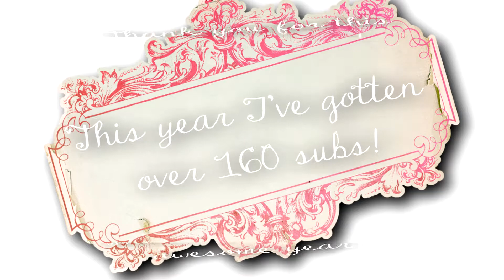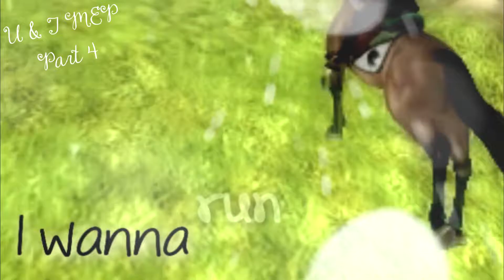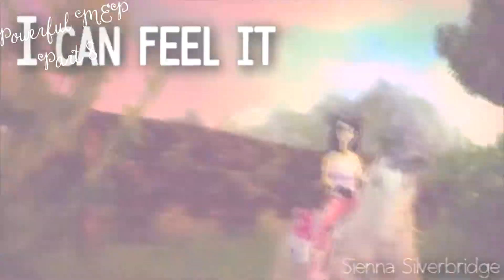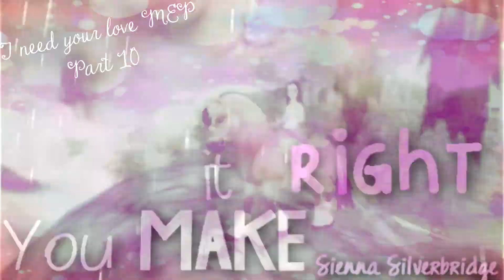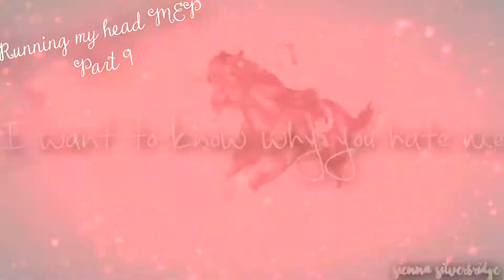мєρ cσℓℓєcтιση [уєαя 2015]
WATCH IN HD! READ DESCRIPTION!

I couldn't wait anymore for uploading this! D: But yeah. And some info: I will delete all my mep parts from my channel because they all are in this video! :D

But now. Thank you all for this amazing year! :3 This was my first year in here, youtube and my first year in SSO. Here in youtube I have gotten over 160 subs, now I have 171 subs. Are. AMAZING! :D I have gotten so much lovely comments and stuff. :3 All your comments makes my days better! I hope the next year will be as good as this year was! ♥ And happy christmas all!

👉 FAQ 👈

🌟 Editor: Movie Studio 13 Platinum 🌟
🌟 Recorder: Open Broadcaster Software 🌟